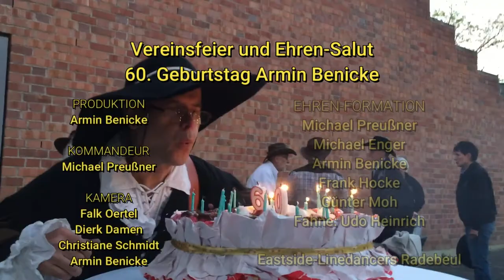Vereinsfeier zum 60. Geburtstag vom Armin Benicke - by Armin Benicke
Vereinsfeier zum 60. Geburtstag vom Armin Benicke mit einem Ehrensalut der Stadtwache zu Hayn, der Freischützengesellschaft 1860 e.V. Großenhain und vom Schützen-Verein Sacka 1888 e.V. copyright by Armin Benicke, Pilot und Registrierter SafeDrone Pilot by Lufthansa Technik. Registrierungsnummer: P-2A3-G70. Generalagentur der Continentale Versicherung a.G.